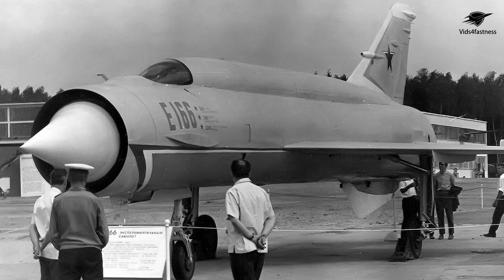Top 10 'The Fastest and Most Dangerous Fighterjets!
Prepare for a high-flying adventure into the realm of supersonic speed and unmatched agility! In our latest video, we soar through the skies to explore the awe-inspiring world of the fastest fighter jets ever built.

From the iconic SR-71 Blackbird to cutting-edge marvels like the F-22 Raptor, we showcase the aerial powerhouses that define the pinnacle of aviation technology. Get ready to witness their breathtaking speed, heart-stopping maneuvers, and the sheer force of engineering that propels them into the stratosphere.

Join us as we delve into the performance specs, uncover the advanced technology behind their blistering speed, and pay tribute to the brave pilots who command these incredible machines. Whether you're an aviation enthusiast or simply in awe of human ingenuity, this video is your front-row seat to the world of aerial dominance.

Get ready to take flight with the fastest fighter jets in the world, right here on our channel. It's a thrill you won't want to miss!"